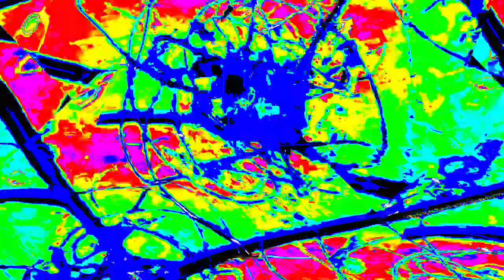[EPILEPSY WARNING] Movie 23 12 30 03h44m14s